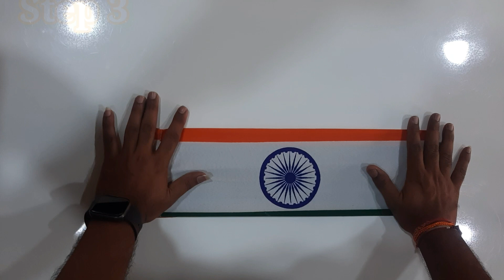How to fold Flag | flag ko fold kaise kare | tiranga🇮🇳 | Vishalbhagwativlogs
how to fold national flag
tiranga ko fold karne ka tarika